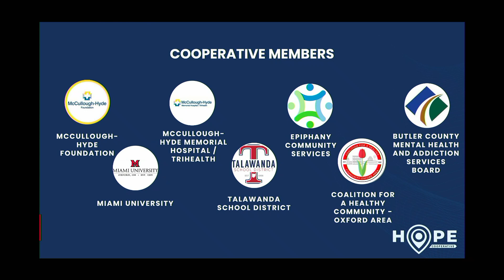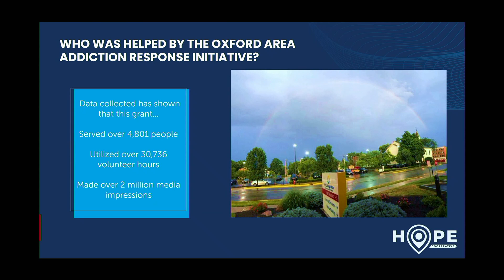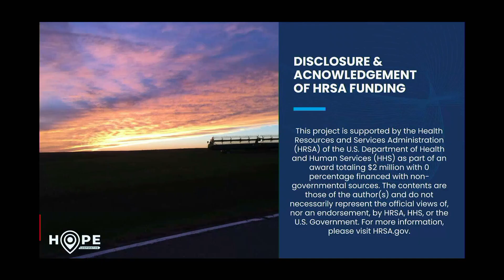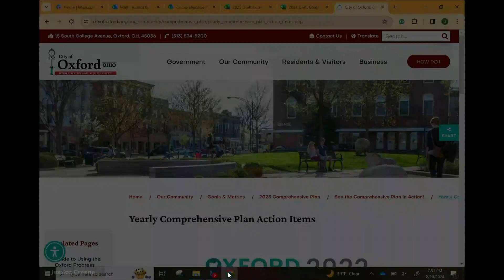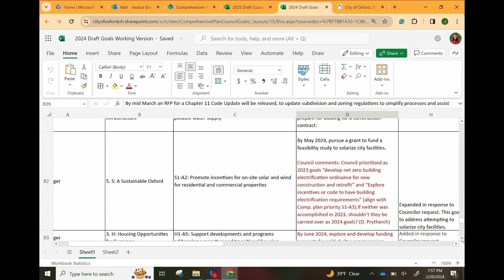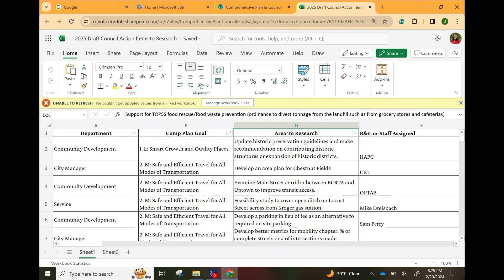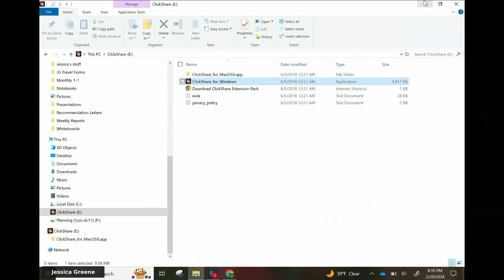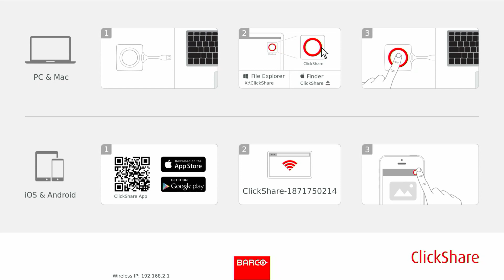City Council Meeting February 20, 2024